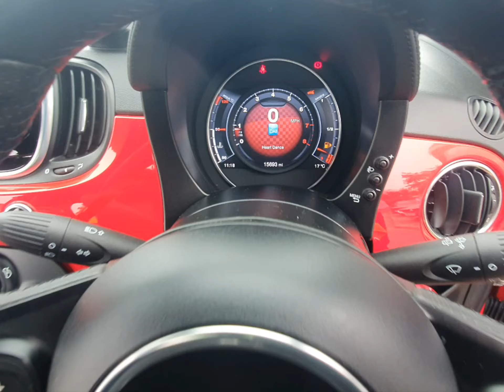GN19NXL Abarth 595 1.4 3d with 144 bhp in Abarth Red on 15K Miles FSH + Stills 4K